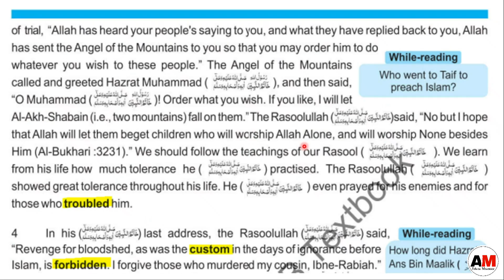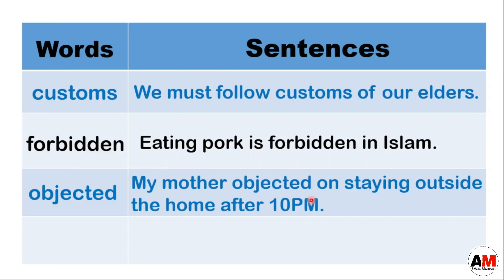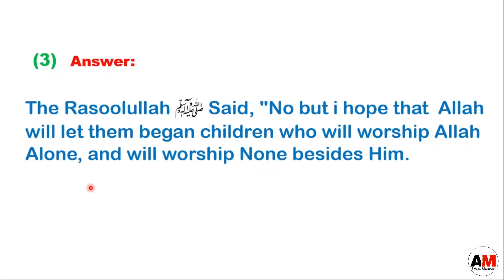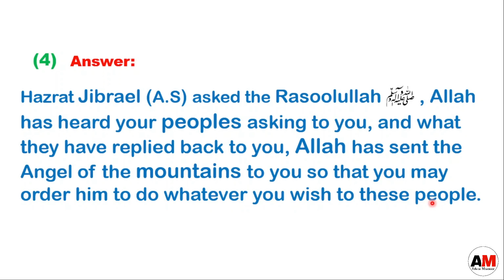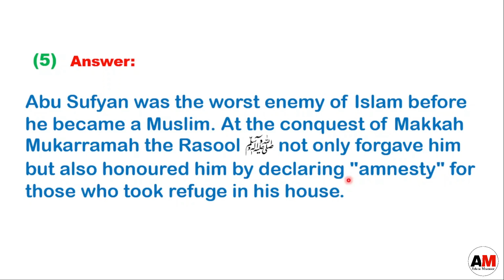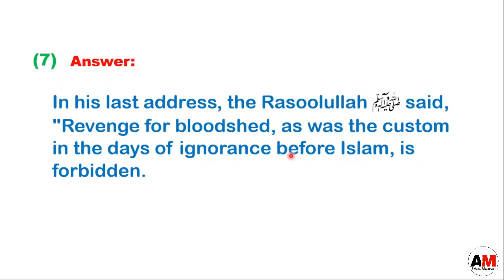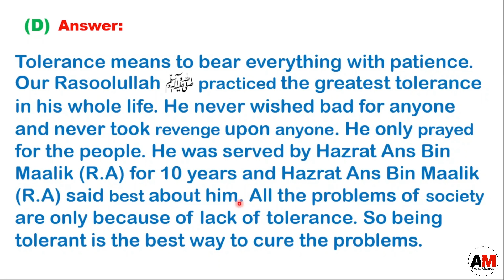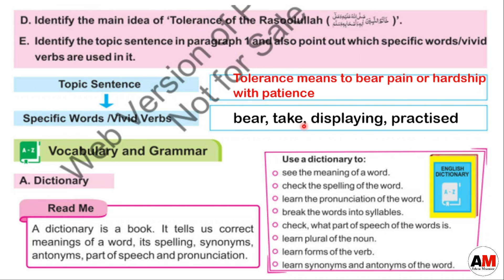New Book English Class 8th | Tolerance of the Rasoolullah PBUH | Unit 1 | Exercise | SNC-2023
Book: English
Class: 8th
Relevant Searches :
8th class urdu book
Class 8 new English book 2023
class 8 english unit 1 exercise new book
english class 8 lesson 1 translate
class 8 english grammar
Tolerance of The Rasoolullah PBUH
Exercise Lesson No 1 class 8th
English Class 8 lesson no 1
English Grade eight unit 1 Punjab Text Book
class 8 english unit one question answer
class 8 english new book guide unit 1
class 8th english chapter 1 exercise
class 8th english unit 1 question answer
8th Class English New Book 2023 Unit 1 exercise
English new book unit 1 complete
Tolerance of the Rasool Ullah PBUH
unit 1 Complete English Translation class 8th
Class 8 english new book lesson 1 answer question
New Book english 8th Class unit 1 exercise
Class 8 english based on snc2022
Class 8th english snc 2023 lesson 1
English Class 8 SNC2023 lesson 1 exercise
English new book class 8th unit 1 exercise
English class 8 Based on single national curriculum 2022
Class 8 Urdu based on snc2023 lesson 1 exercise
Class 8th english snc 2023 lesson no 1 exercise
English Class 8 Lesson 1 SNC 2023
New book English Class 8 chapter 1 exercise
Class 8th English punjab text Book Lesson 1 Tolerance of the Rasoolullah
8th class english book chapter 1 exercise
Class 8 english lesson 1  exercise
Class 8 english lesson 1 question and answer
Class 8 English book lesson 1 Translate
Class 8 english book lesson 1 words meanings
8th class english book chapter 1 Answer questions
Class 8th english book lesson 1 exercise
Class 8th English new book 2023
Class 8 english  new syllabus lesson 1
Class eight english book unit 1 book work
Eight Class English unit one exercise
Grade eight english lesson no 1 book work
Grade 7th english
English SNC 2022 Class 8
Single national curriculum 2022 english class 8
Class 8th english punjab text New Book Lesson 1 words meanings
8th class english new book chapter 1 exercise
english class 8 ch 1
english class 8 lesson 1 book work
english class 8 chapter 1 exercise